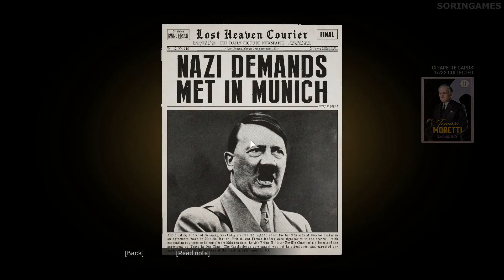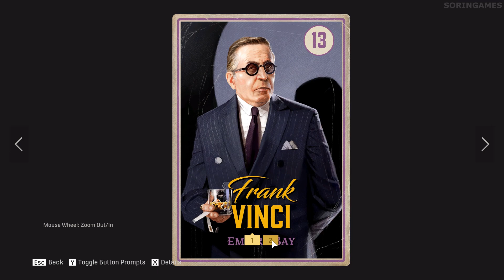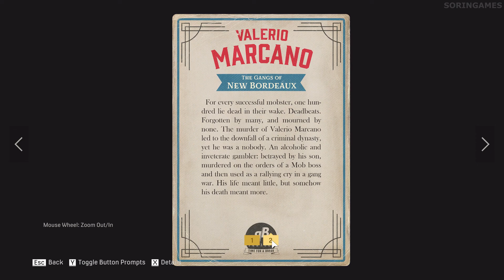Mafia: Definitive Edition - Cigarette Cards Locations (HD)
Difficulty: Classic

0:00 Cigarette Cards #1 - Chapter #3
0:25 Cigarette Cards #2 - Chapter #4
0:47 Cigarette Cards #3 - Chapter #5
1:00 Cigarette Cards #4 - Chapter #5
1:22 Cigarette Cards #5 - Chapter #7
1:38 Cigarette Cards #6 - Chapter #8
1:53 Cigarette Cards #7 - Chapter #8
2:10 Cigarette Cards #8 - Chapter #9
2:39 Cigarette Cards #9 - Chapter #10
3:05 Cigarette Cards #10 - Chapter #11
3:24 Cigarette Cards #11 - Chapter #12
3:40 Cigarette Cards #12 - Chapter #14
4:07 Cigarette Cards #13 - Chapter #15
4:28 Cigarette Cards #14 - Chapter #16
4:47 Cigarette Cards #15 - Chapter #17
5:08 Cigarette Cards #16 - Chapter #18
5:33 Cigarette Cards #17 - Chapter #19
5:50 Cigarette Cards #18 - Chapter #20
6:04 Cigarette Cards #19 - Chapter #20
6:39 Cigarette Cards #20 - Free Roam
7:09 Cigarette Cards #21 - Free Roam
7:45 Cigarette Cards #22 - Free Roam
8:22 Showcase

Cigarette Cards are a collectible in Mafia: Definitive Edition.

Mafia: Definitive Edition is a sandbox crime drama third-person shooter remake of the 2002 original game Mafia. It was released worldwide on September 25, 2020 for PC, PlayStation 4, and Xbox One, with a Stadia release TBD. It was released on its own and as a part of the Mafia: Trilogy. Mafia: Definitive Edition uses a new game engine that was used for the cinematic sequences in Mafia III; features an updated script; and comes complete with additional cutscenes, and all-new gameplay sequences and features.